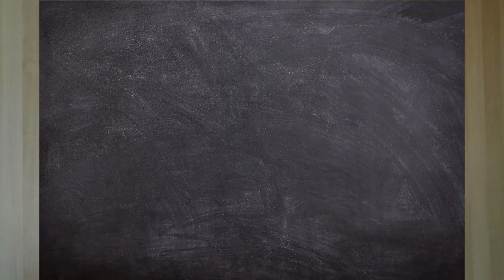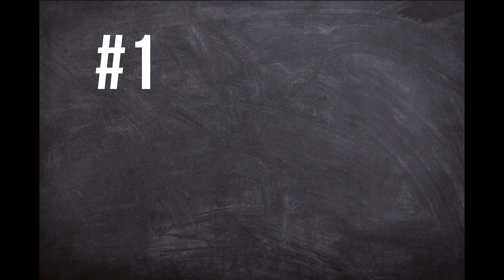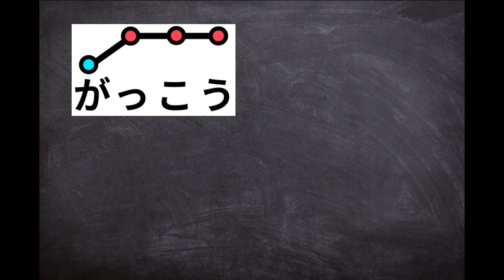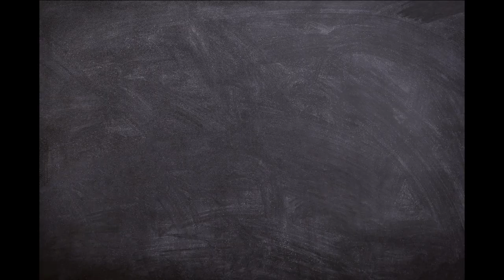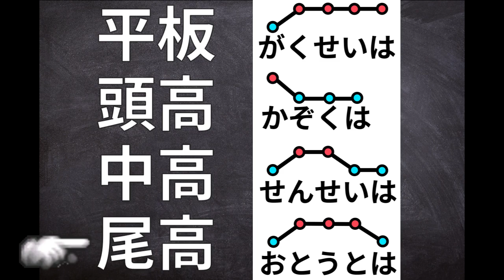Tu n'ENTENDRA plus le 🇯🇵 comme avant : le PITCH ACCENT 👂✅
👂 AdamadaQUOI ? Le PITCH ACCENT, tu connais ? 🕵️‍♂️
Dans cette vidéo je t'explique l'ESSENTIEL sur ce sujet encore très peu connu, et qui peut littéralement CHANGER la manière dont tu entends le 🇯🇵 japonais... et donc comment tu parles ! 🗣️✅

00:00 Intro
00:44 Pitch Accent ?
03:52 Quelques règles
05:38 Attention aux mots plats !
06:38 Plus de catégories
07:48 Attention à la particule !
09:32 Conclusion
10:03 Outro

🔗 Liens

🗣️ Envie de discuter avec moi ?

🎵 Musiques